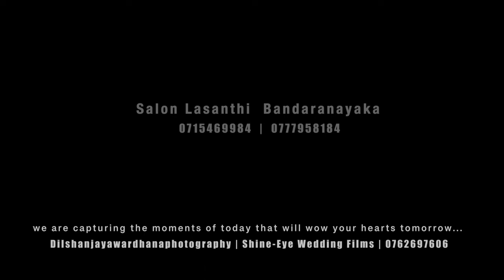SUMUDU🤵‍♂️❤️👰‍♀️IMESHA Wedding Highlights By Shine-Eye Wedding Films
SUMUDU🤵‍♂️❤️👰‍♀️IMESHA Wedding Highlights
𝗟𝗼𝘃𝗲𝗱 𝘄𝗼𝗿𝗸𝗶𝗻𝗴 𝘄𝗶𝘁𝗵 𝘆𝗼𝘂 𝗮𝗻𝗱 𝗶𝘁 𝘄𝗮𝘀 𝘁𝗿𝘂𝗹𝘆 𝗮𝗻 𝗵𝗼𝗻𝗼𝗿 𝘁𝗼 𝗯𝗲 𝗮 𝗽𝗮𝗿𝘁 𝗼𝗳 𝘆𝗼𝘂𝗿 𝗯𝗶𝗴 𝗱𝗮𝘆!!!
📸  Dilshan Jayawardhana Photography | Shine-Eye Wedding Films 🎥🇱🇰
𝓦𝓮 𝓪𝓻𝓮 𝓒𝓪𝓹𝓽𝓾𝓻𝓲𝓷𝓰 𝓽𝓱𝓮 𝓶𝓸𝓶𝓮𝓷𝓽𝓼 𝓸𝓯 𝓽𝓸𝓭𝓪𝔂 𝓽𝓱𝓪𝓽 𝔀𝓲𝓵𝓵 𝔀𝓸𝔀 𝔂𝓸𝓾𝓻 𝓱𝓮𝓪𝓻𝓽𝓼 𝓽𝓸𝓶𝓸𝓻𝓻𝓸𝔀.
Book your Shoots now 📞 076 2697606
nstagram  |
DRESSED BY | Lasanthi Bandaranayaka Lasanthi Bandaranayaka 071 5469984
Groom Out Fit By |  Sudheera Herath II  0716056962
Weddings | Pre-shoots | Birthday parties | Events | Modelling | Cinematography

Music Used in this Video:

Song/Music Mee Amba Wanaye / මී අඹ වනයේ
Original Artist  CT Fernando
Covered by   Naveen Rangana
Music composed by Buddhi Sameera AB Studio